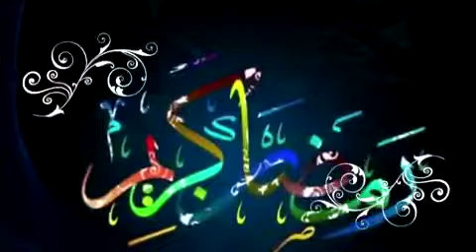DJIABAR BAKHOUL, OUSTAZ MAKHTAR GUEYE, H,A